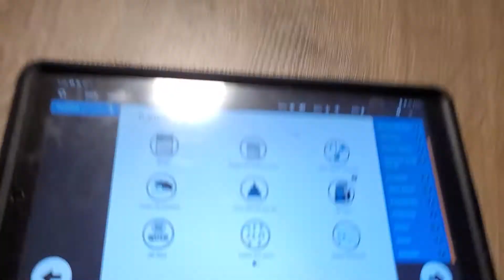Nao robot plays games Zora installed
We got Nao to play games with Ben. There are more than what you see on Zora from Zorabots. If you have a Nao you really should check out Zorabots.